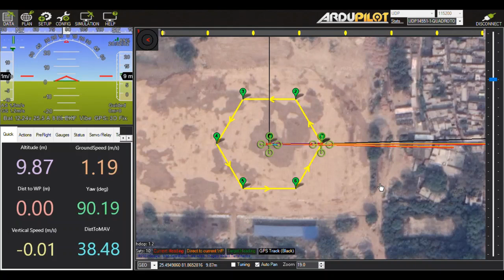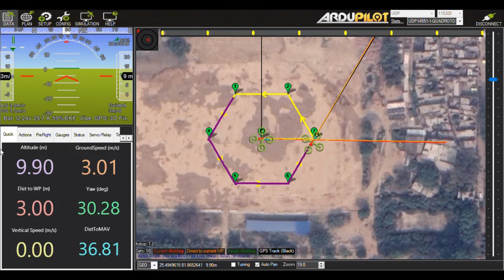Mission Planner Hexagon